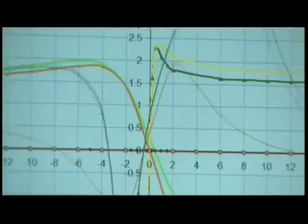Project LMP1 Pt1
Acura's new entry into Lemans racing was designed and tested on super high-tech computer models.